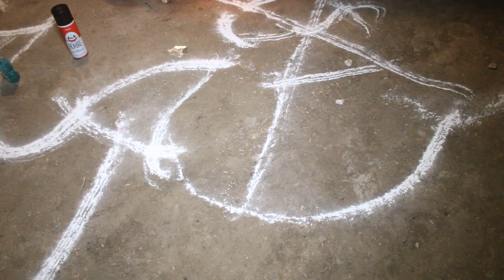vin gade jan ougan sa a tap bay dimansyon tout veve yogroup clermesine